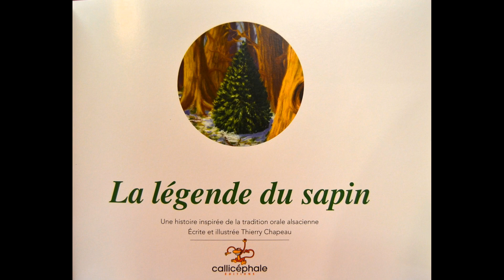La légende du sapin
Le petit oiseau blessé, perdu au cœur de l’hiver, est chassé par tous les arbres de la forêt. Seul le sapin l’accueille.
C’est pourquoi, d’après cette légende d’Alsace, il est aujourd’hui l’arbre de Noël.